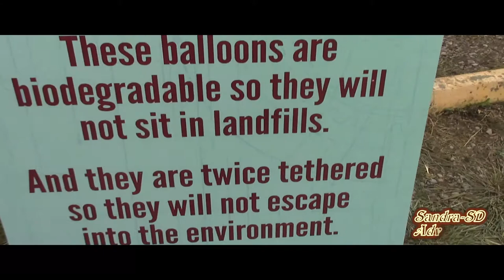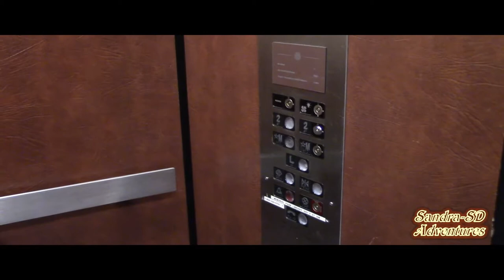Baloon House "UP"🍁🍂🍃 Part 3/ TP CALGARY VÀO THU Tập 3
Mỗi năm những nhà chế tạo gia, kiến trúc sư, họ có ý tưởng mới họ trưng bài, triển lãm những sáng kiến, ý tưởng mới cho mọi người thưởng lãm không tốn tiền mua vé vào cửa.
Aternoon we visited Victoria park a yellow house dress-up with thousands of biodegradable balloons turned into the house from Pixar movie "UP'.
Beakerhead 2018
At night we went by Memorial library branch has a show art and science with projectors .
Trưa nay chúng tôi tới một ngôi nhà màu vàng ở công viên Victoria, ngôi nhà được trang hoàng với một ngàn trái bóng bay đủ màu. Với loại bong bóng này là kỹ nghệ mới nhất của TP Calgary sẽ không ra nằm ở những bãi rác mà tự hủy trong nước, phương pháp giải quyết về tệ nạn ô nhiễm môi trường và không khí.
Chủ đề:" Những giấc mơ sẽ không bao giờ chết".
Ngôi nhà đã trở thành một tiêu điểm với nhiều du khách tới xem giống như ngôi nhà trong film "UP" của Pixar.
Tối đến chúng tôi đi tới chi nhánh thư viện tên gọi Memorial gần nhà xem cách họ đã trộn chung giửa khoa học và hình ảnh, nghệ thuật để tạo ra những cảnh trí thiên nhiên và 3D.